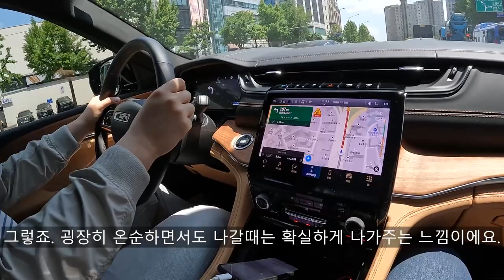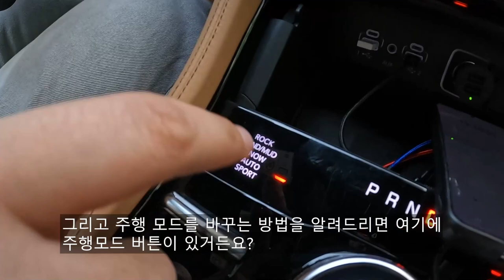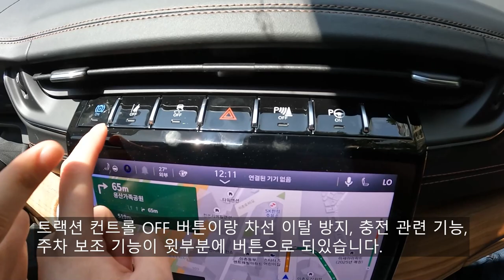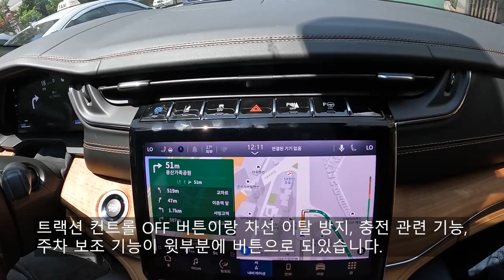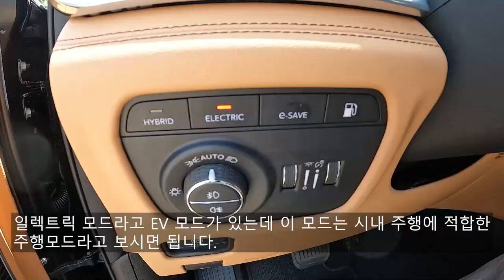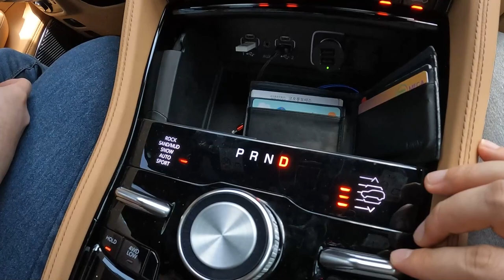기름값 걱정은 NO! 2023 지프 그랜드체로키 4xe 서밋 리저브 시승기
오늘 리뷰한 차량은 2023 지프 그랜드체로키 4XE 서밋 리저브 입니다.!

지프 그랜드체로키 4XE는 지프내에서 랭글러 4XE 다음으로 출시된 지프의 플러그인 하이브리드 모델입니다.

시승 차량은 상위 등급인 서밋 리저브 등급이며 그랜드체로키 4XE중에 가장 고급스럽고 옵션도 풍부한 트림이라고 보시면 됩니다.

시승 차량은 렉스모터스 지프 청담전시장에서 협찬받았으며 렉스모터스 지프 청담전시장에서 근무하고 계시는 김수규 과장님의 도움으로 촬영하였습니다.

김수규 과장님 연락처 : 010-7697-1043

지프 차량들에 대해서 문의 사항이 있으시면 위의 연락처로 연락드리면 자세한 상담을 받아보실 수 있습니다.

지프 그랜드체로키 4XE는 2.0 가솔린 터보 엔진을 사용하는 플러그인 하이브리드 SUV이고 이전 그랜드체로키에서는 볼 수 없었던 럭셔리함과 각종 편의 사양들이 강화되어 들어갔고 연비까지 더 향상되었습니다.

그랜드체로키 4XE에는 3가지의 주행 모드가 있는데 히이브리드, 일렉트릭, E세이브 이렇게 3가지의 주행 모드가 있습니다.

그중에서 가장 흥미로웠던 드라이브 모드는 E세이브 모드였고 E세이브 모드에서는 전기 모터의 개입이 완전히 꺼지고 엔진만 구동시킴으로서 제동할때 발생되는 회생 제동으로 배터리를 충전시킬 수 있습니다.

E세이브 모드를 사용해봤을때 배터리 잔량이 47% 남아있는 상황에서 59%까지 충전해봤는데 이렇게 구동하다가 하이브리드 모드로 놓고 주행해도 될듯해 보였습니다.

다만 E세이브 모드의 단점이라면 엔진만 구동시키는거라 연비는 더 떨어진다는게 유일하고 큰 단점이라고 봅니다.

그랜드체로키 4XE도 가속감은 꽤 탁월했으며 정숙하고 승차감도 럭셔리 세단 못지않게 부드러웠습니다.

거기다 디지털 룸미러까지 내장되있어 기존 룸미러에서 발생했던 사각지대도 최소화해 더 편리한 주행이 가능했습니다.

전체적인 주행성능은 꽤 좋은편에 속했고 더 자세한 내용이 궁금하시면 영상으로 더 자세하게 보실 수 있습니다.

[타임라인]
00:00 시작
00:39 출발
01:16 센터패시아
01:32 10.1인치 터치스크린
02:02 티맵
02:53 파워트레인 설명
05:14 E 세이브 모드
08:09 어댑티브 크루즈 컨트롤
08:35 긴급 제동
11:16 배터리 잔량 확인
11:40 주행 모드 변경 버튼
12:04 드라이브 모드 종류
13:07 공조시스템
13:38 방지턱 등 거친 노면에서의 승차감
14:42 일렉트릭 모드
16:23 스티어링 휠
16:47 조향 감각
17:35 디지털 룸미러
19:18 그랜드체로키 4XE 가격
19:57 리미티드와 서밋 리저브의 차이점
20:28 차고 높이 조절
21:17 선루프 개방
22:50 메킨토시 오디오
24:57 마무리
25:47 마무리 멘트

촬영장비 : Gopro Hero 10 Black, Rode mic
썸네일 : Samsung NX2000